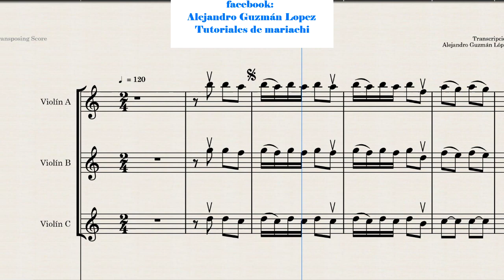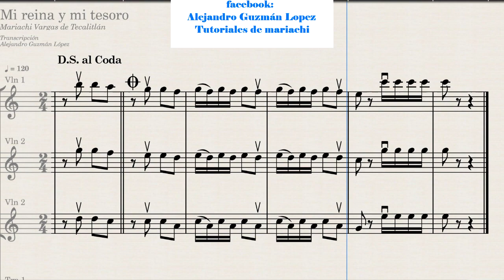Mi reina y mi tesoro Violin